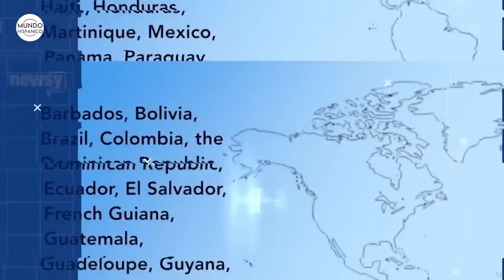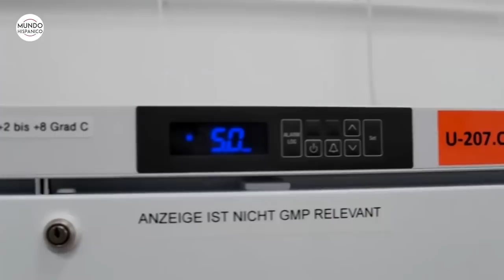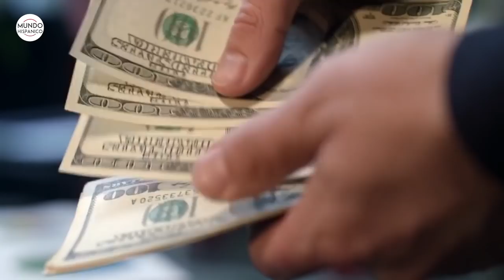Mujer esconde cuerpo de su ‘roommate’ en la basura para seguir cobrando Social Security | Noticias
Una mujer de Bradenton, en el oeste de Florida, tuvo este jueves su primera comparecencia en un juzgado tras ser detenida por esconder el cuerpo sin vida de su compañero de vivienda en un cubo de basura, que luego pidió a un vecino que guardara en su porche, para poder seguir usando los beneficios de la Seguridad Social del fallecido, informó la agencia Efe.

A Michelle Haney, de 48 años de edad, que fue arrestada el miércoles, se le impuso una fianza de 50.000 dólares y afronta un cargo por “abuso de un cuerpo humano” y posiblemente otro por “fraude a la Seguridad Social”, según determinó el juez del condado Manatee Frederick Mercurio.